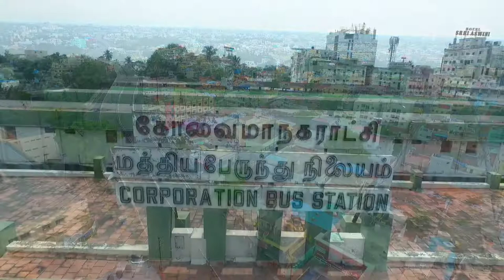COIMBATORE CITY LOCKDOWN VIDEO FULL HD VIDEO 2021 TAMILANADU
COIMBATORE CITY LOCKDOWN VIDEO FULL HD VIDEO 2021 TAMILANADU INIDIA